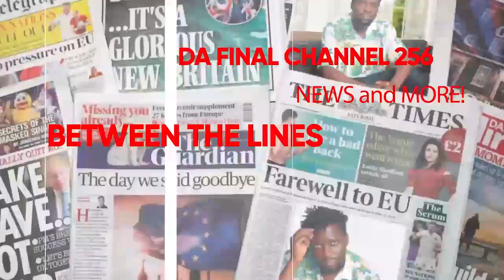NEW BIZONTO BACAMUDDE KABALAGALA NE POLICE NEJJA. ZAR NELLO AFUNYE EBIRABO OKUVA MU BRANDS SHOPPERS.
TRENDING STORY